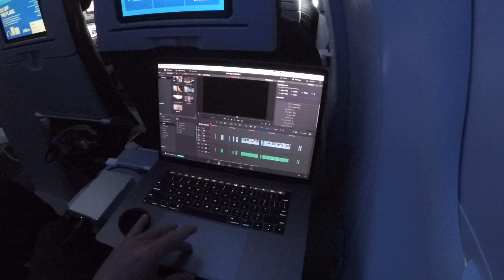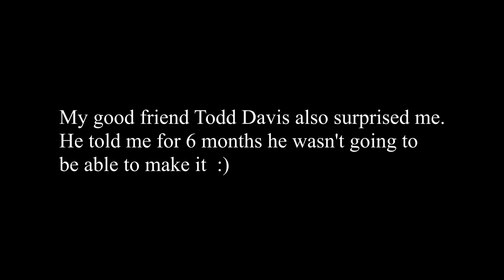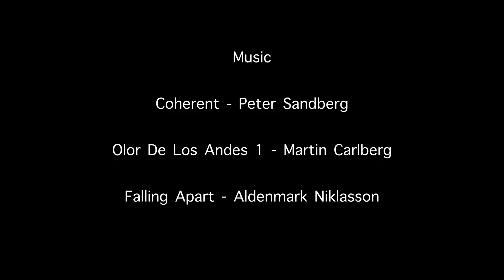Rubbing Tiger Sharks on the nose vlog #16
Went shark diving with the legendary Jim Abernethy on the Shear Water in the amazing waters off the Bahamas. I just got off the boat this morning and have spent the last 7 days filming, going through footage and editing. I shot over 1.4 terabytes worth of footage in the last 7 days. This one was not easy to make but I am super happy with how it turned out.

If you would like to experience a trip like this with me I will be heading back to the Bahamas with Jim again next February. I will post a link on how to book the trip soon. Or if you can't wait till Feb you can just book with Jim right now

Sorry I had to reload this file. The last one had a few glitches that needed fixing    :)

B.O.Box for anyone that wants to send me things to unbox on my vlog:

Jeb Corliss
578 Washington Blvd. #763

Laptop I use for editing can be found
The mic I use can be seen
Hero 5 sound converter so you can plug in a mic
Reebok Men's Activechill t-shirt
GoPro Karma Drone